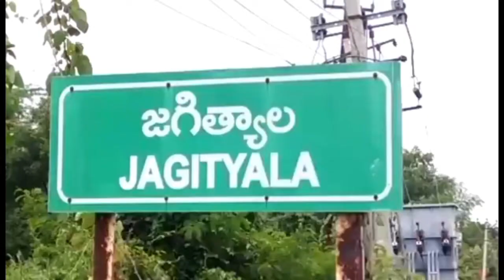جگتیال رکن اسمبلی ڈاکٹر سنجے کمار نے آج میلاد النبی صلی اللہ علیہ وسلم کے موقع پر مبارکباد پیش کی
جگتیال رکن اسمبلی ڈاکٹر یم سنجے کمار  نے آج  میلاد النبی صلی اللہ علیہ وسلم کے موقع پر جگتیال کے مسلمانوں کو مبارکباد پیش کی